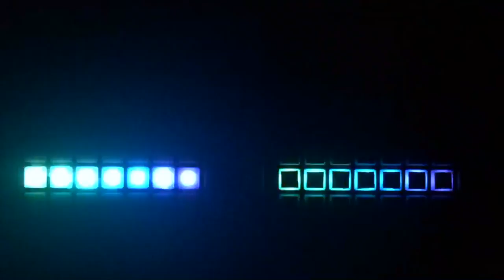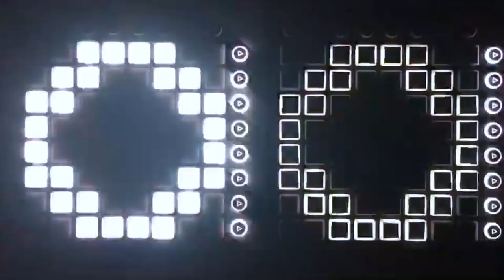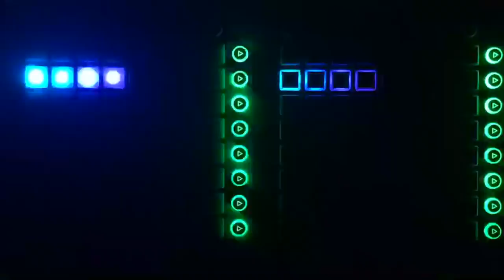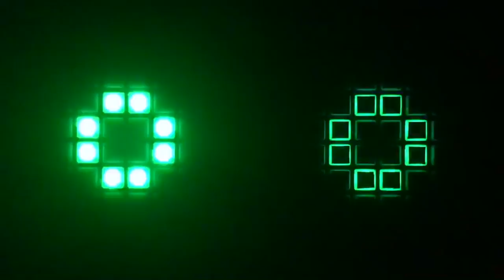Marshmello - Alone (Dual Launchpad MKII Light Show)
Thanks to xDarKii for this amazing lightshow!